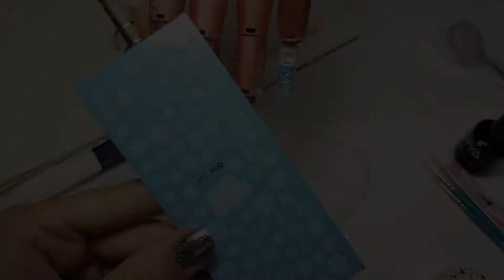СНЕЖНЫЕ ЦВЕТЫ 2 ЧАСТЬ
Part 1